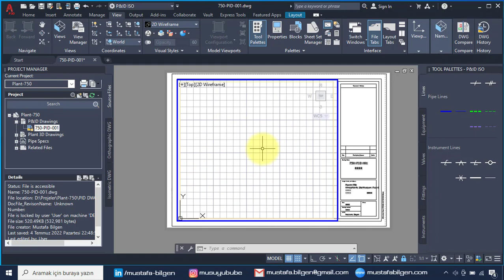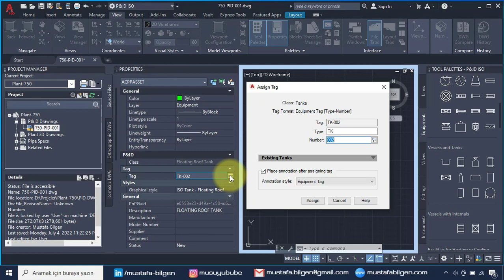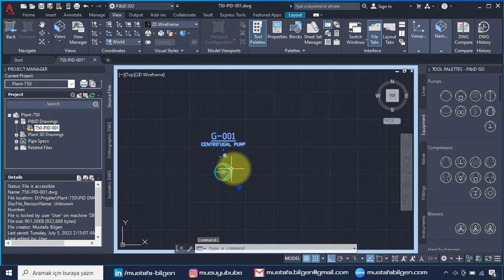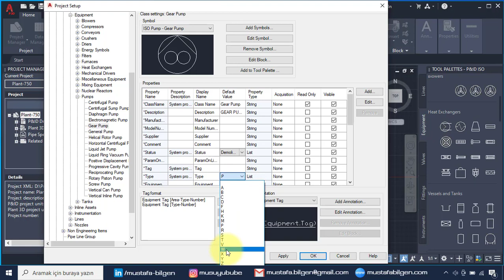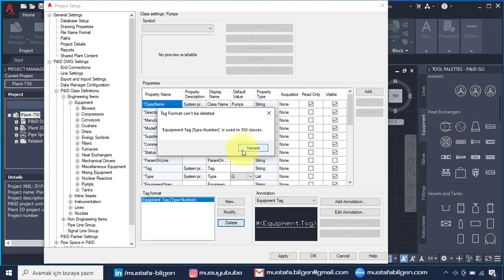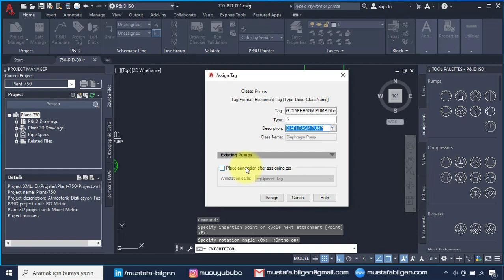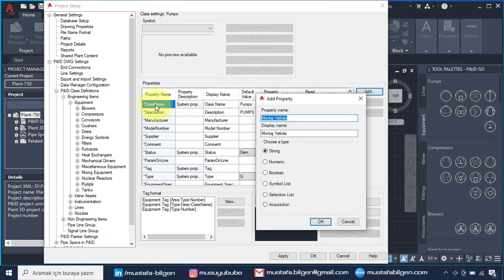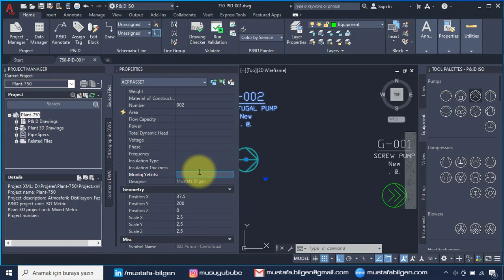AutoCAD Plant 3D - #4 | P&ID Ekipman Oluşturma, Düzenleme ve Ayarları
AutoCAD Plant 3D video serisinin dördüncüsünde P&ID'de ekipman oluşturma, düzenleme, ekipman tag oluşturma, ekipman properties bilgileri ve bunların özelleştirilmesi  konularından bahsettik.

Sorularınız için iletişime geçebilirsiniz.